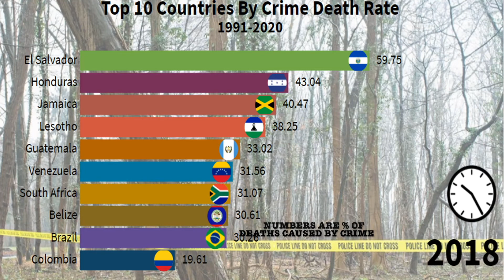Top 10 Countries By Crime Death Rate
Hey guys

so todays video is a little different, i wanted to see what countries had the highest death rate due to crime

and let me tell you the results shocked me ,so i made this wee short video so you could see as-well.